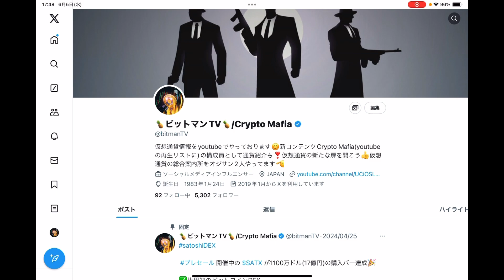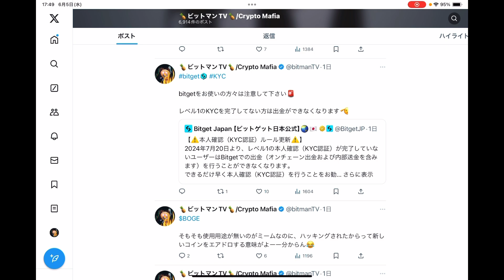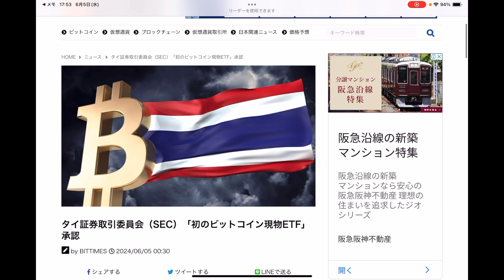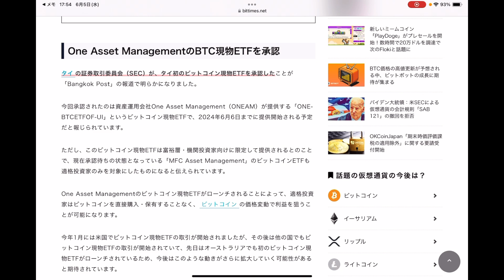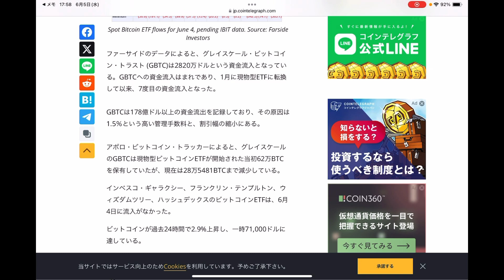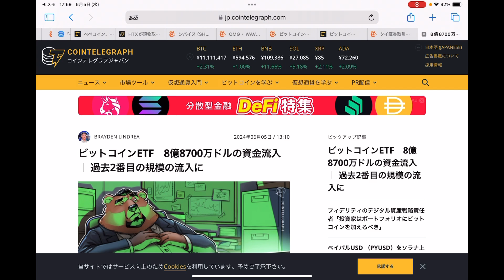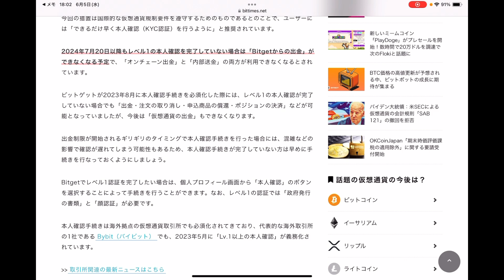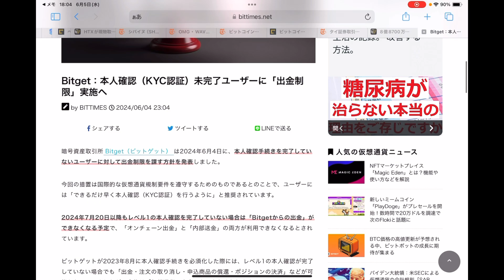【ビットコインが上昇中🚀上昇継続の重要ライン‼️】アルトコインはATHをつけているもの多数🥰まだまだ行けやーー‼️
✅『bybit』

🚨2024年の世界取引大会KCGIが始まります🚨
『チームBitmanTV』として皆様とNO1を目指せたらと😊

✅『Tapbit』
まだまだ新興取引所🔮サポートは日本語でやりやすいとの話も聞きます🥰これから稼げるネタを用意してくれるかも⁉️

✅『Athene Network』
Piを掘っている方は特に注目‼️スマホでマイニングするアプリです😊PiがP2P取引で取扱い開始されるらしい❗️
$ATHも年内バイナンス上場の噂🤔
(＊紹介コード: 488bf5af3313  DL後に入力可)

0:00 オープニング
4:49 重要ニュース
13:45 ビットコイン
18:06 イーサリアム
19:47 リップル
21:57 BNB
23:10 FLOKI
26:37 TOKEN
27:35 Jasmy
29:10 CAW